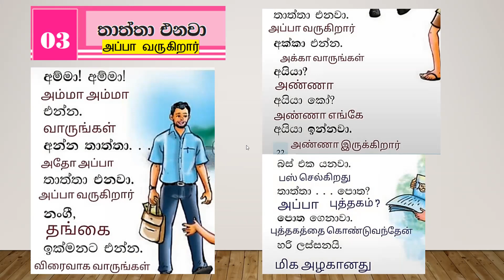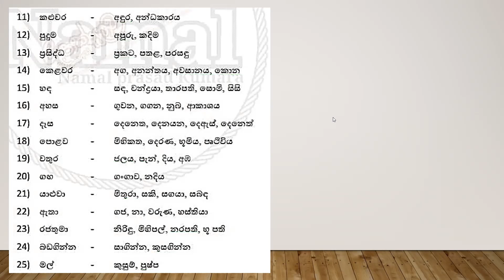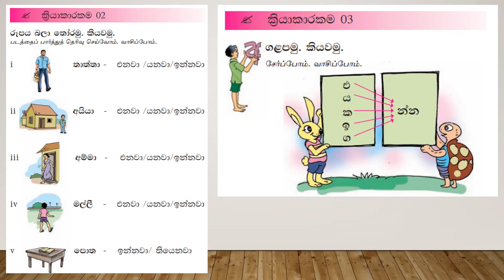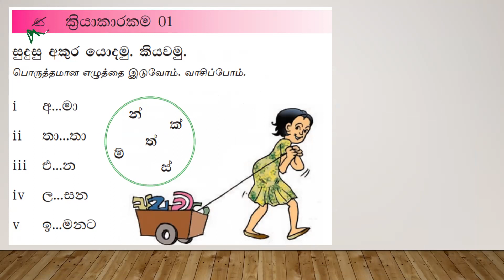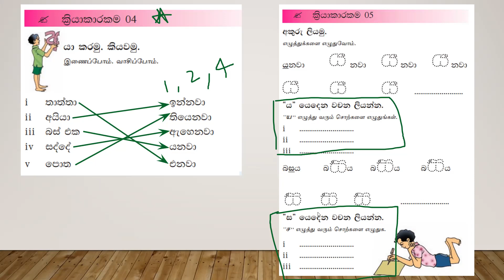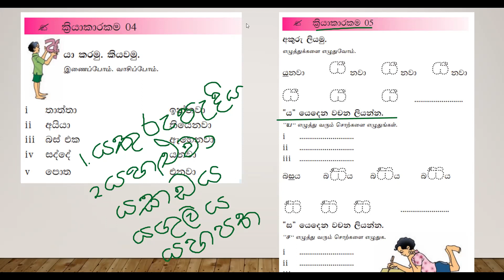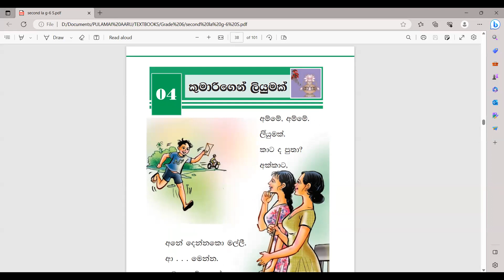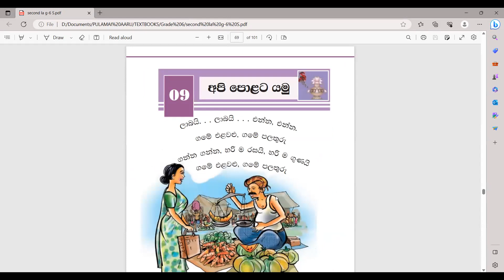GRADE 6 SECOND LANGUAGE SINHALA | 11-JUN-2023 | RECORDING | PART 1 | PULAMAI AARU